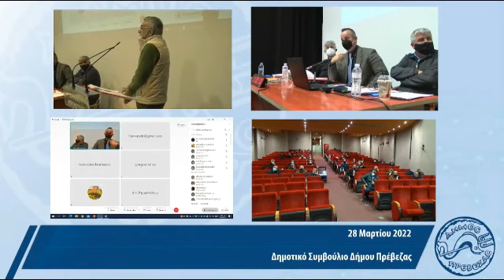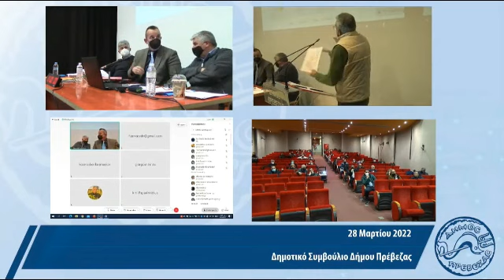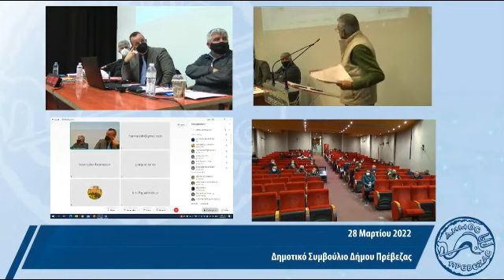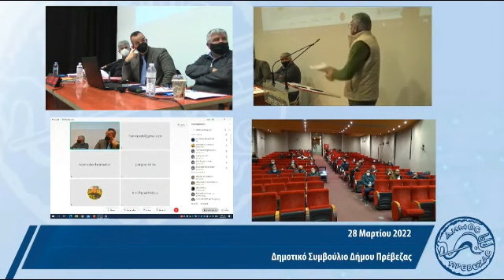Σπύρος Κόκκαλης: “Συνευρίσκομαι εγώ με το μωρό μου και φταίει το μαγαζί;....”